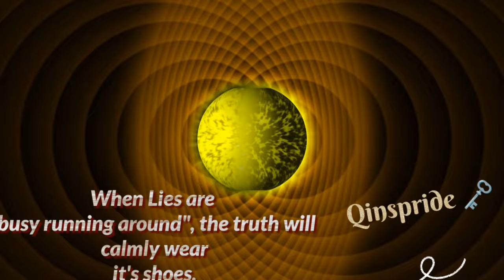Mr Global Nigerian Won Voice of Change and 2nd Runner up.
Watch the video to get more highlights.